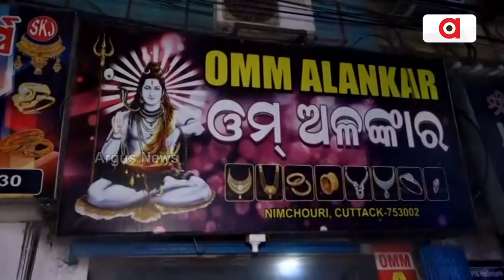କଟକ ନିମଚଉଡି ଛକ ଓମ୍ ଅଳଙ୍କାରରେ ଅଗ୍ନିକ।ଣ୍ଡ || Fire Mishap In Jewellery Shop || Cuttack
କଟକ ନିମଚଉଡି ଛକ ଓମ୍ ଅଳଙ୍କାରରେ ଅଗ୍ନିକ।ଣ୍ଡ। ଦୁଇଟି ଦମକଳ ପହଞ୍ଚି ନିଆଁକୁ ଆୟତ୍ତ କରିବାକୁ ପ୍ରୟାସ ଜାରି ରଖିଛନ୍ତି ।